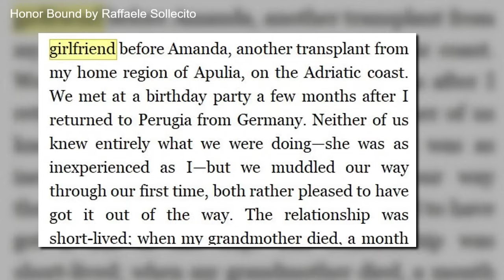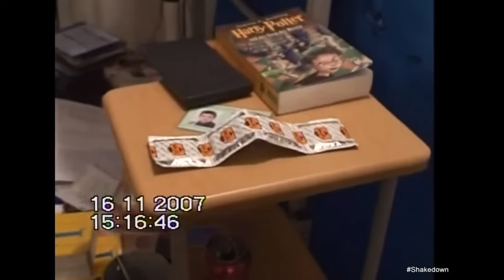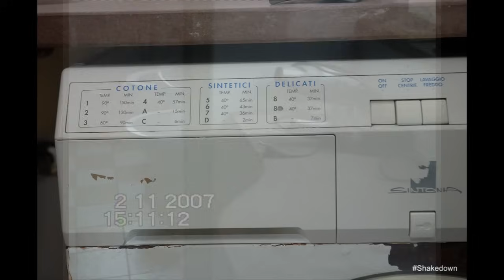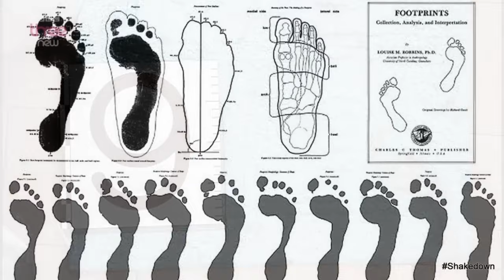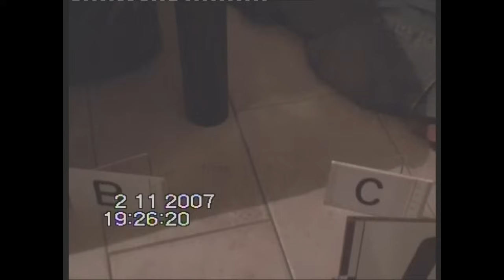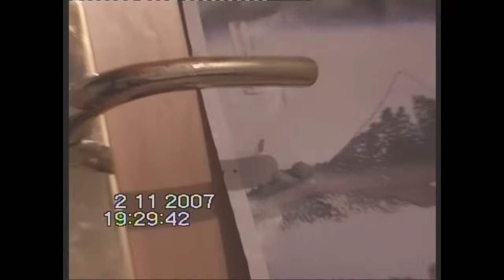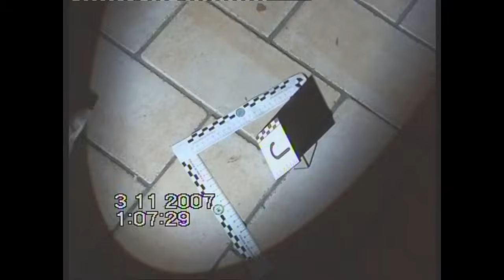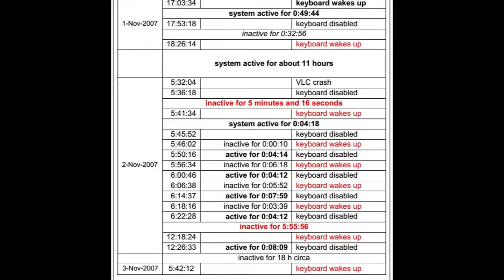AMANDA KNOX Had Crush on Meredith's Boyfriend Giacomo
Sources:
A Death in Italy by John Follain, page 38
Waiting to be Heard by Amanda Knox